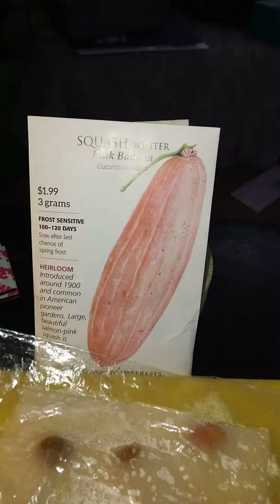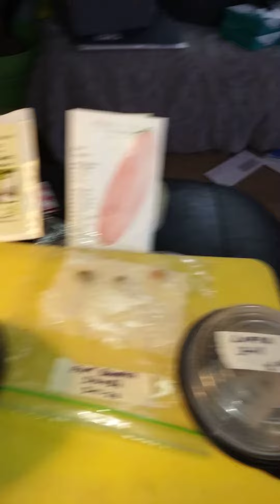luffa starts continues😉💯💚